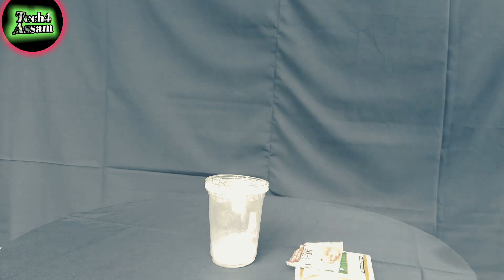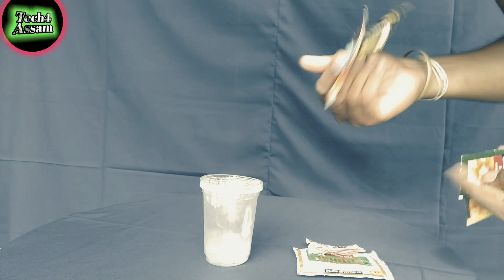Blade with Shikhar Experiment || by Tech4 assam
Shikhar Experiment

Blade Experiment

Shikhar with blade Experiment

Shikhar vs blade Experiment

Science Experiment

Science Experiment with blade

Science Experiment with Shikhar

Social Experiment

Social Experiment with blade

Social Experiment with Shikhar

Tech4 assam